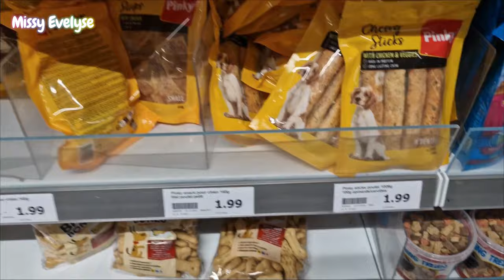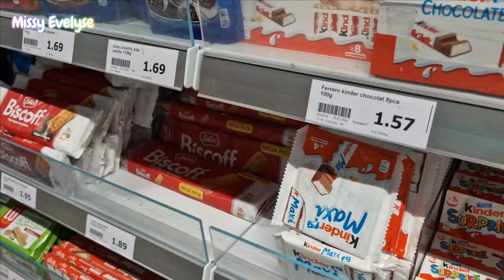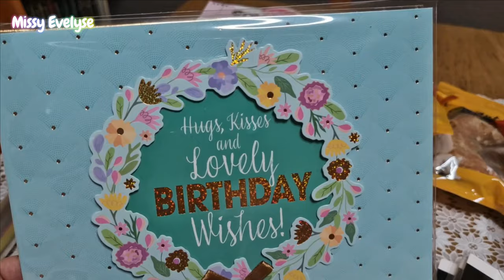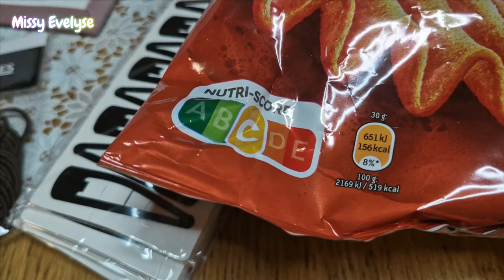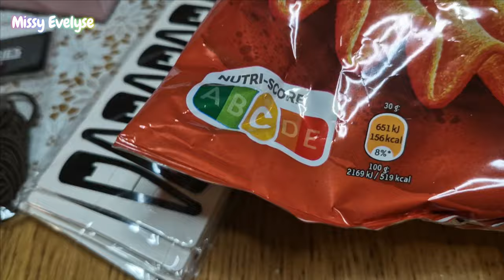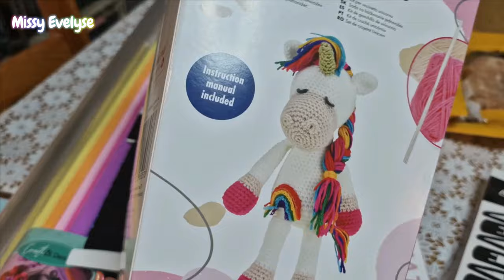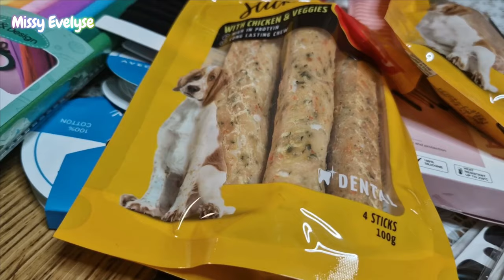VLOG | Petit tour chez Action 🛒 - Nouvelle lampe (encore) 💡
Cette semaine:
-  Petit tour chez Action avec ma belle-fille
-  On change encore le lustre
-  J'ai rangé mes vernis

▶ Ongles:
° Lien affilés